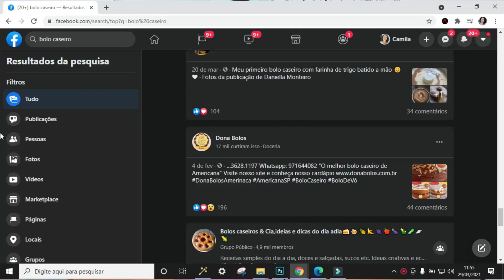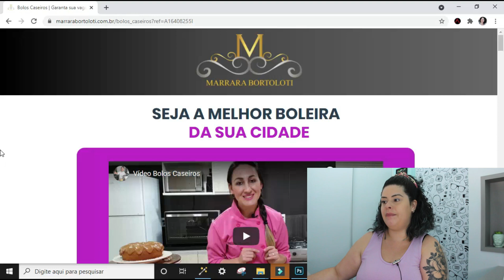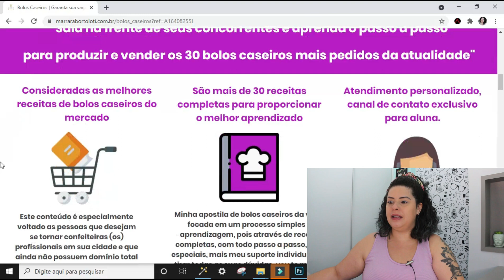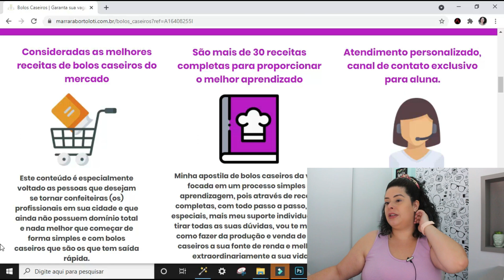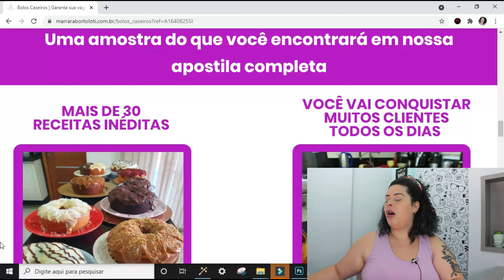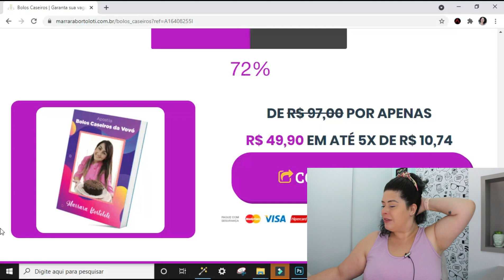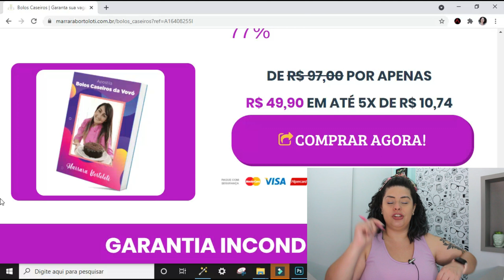Como Vender Bolo Caseiro na Pandemia?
🍰 Segue o Link do Curso Completo para Fazer Bolo Caseiro:
Obs: O curso foi atualizado e agora tem VÍDEO AULAS (o curso que mostrei no vídeo não tinha, era somente e-book) 👏👏👏